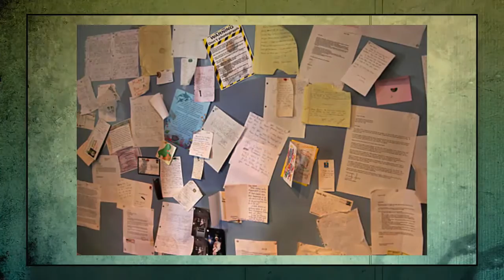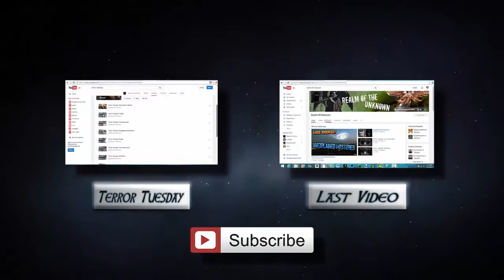Top 5 Most Haunted Dolls in the World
Some of the most haunted and just downright creepy dolls in the world. This list is made by me and really has no set in stone order, just sort of listed off..
Still, though? Haunted dolls, possessions and moving around on their own; why would anyone want to purchase and own something like that?